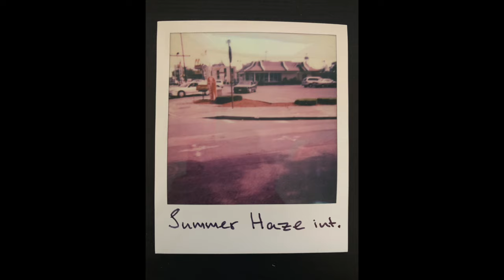SUMMER HAZE (int.)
SUMMER HAZE (interlude)// recorded this some time in march with my 11 year old nice helping me with the lyrics lol. touches up on themes I want to explore in future projects.